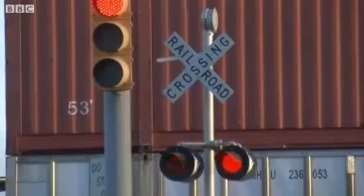Four die as train hits US parade float in Texas.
Four people have been killed and 17 others injured when a freight train in Texas hit a parade float on its way to an event honouring wounded veterans.

Officials in the city of Midland say the crash happened at a Union Pacific rail crossing at about 16:30 local time (22:30 GMT) on Thursday.

Ten of those injured are in a critical condition.

Alistair Leithead reports.